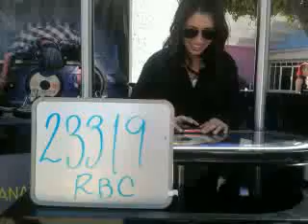23319 Rosa Barba Castillo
Esta es la rola de Rosa Barba Castillo que grabo en UNIVA Guadalajara para participar en la promoción de Beat Edition.

¡¡¡Mucha Suerte!!!